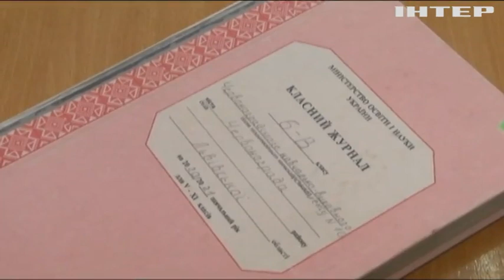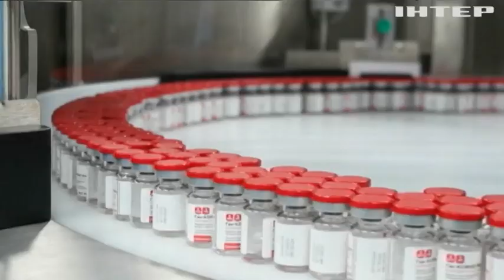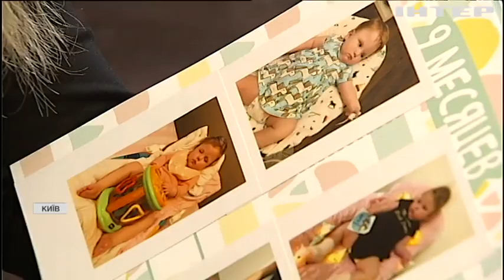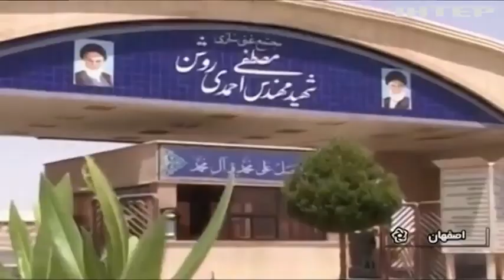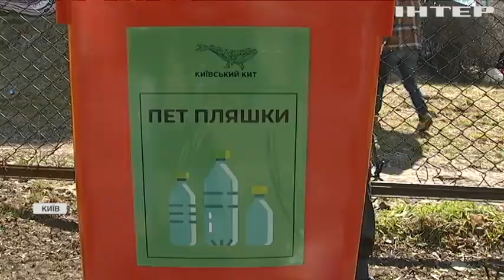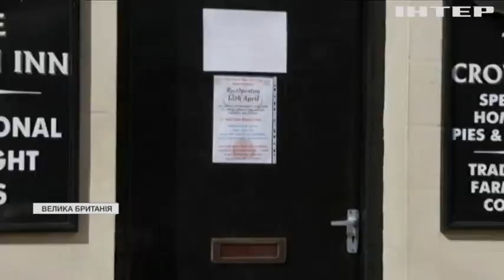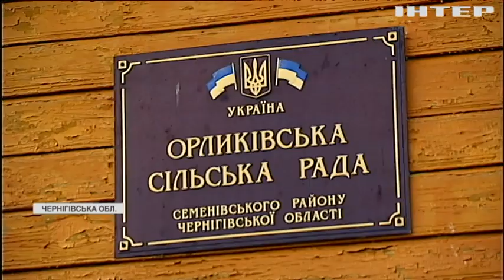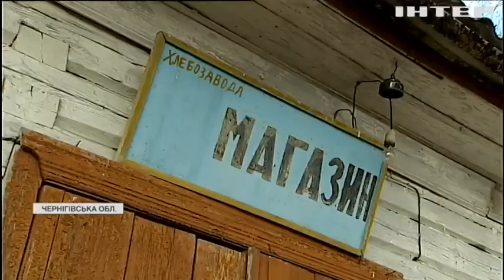Новости 12:00, выпуск за 12 апреля 2021 года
Дивіться у цьому випуску: Країни Балтії відмовились від російської електроенергії. COVID-19 вийшов із-під контролю через дії Китаю - держсекретар США. Влада Північної Кореї "анонсувала" голод.